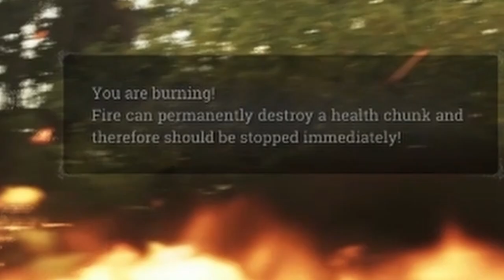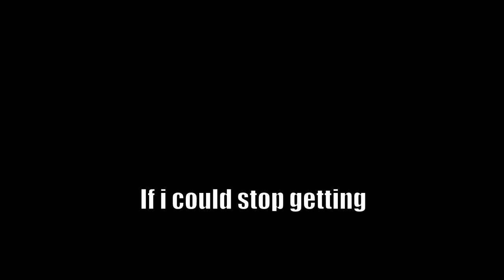Yep... UR DEAD... - Hunt: Showdown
Follow Me  ▼▼▼▼